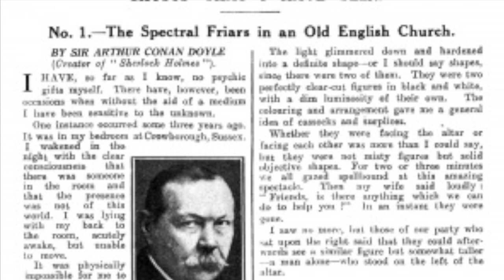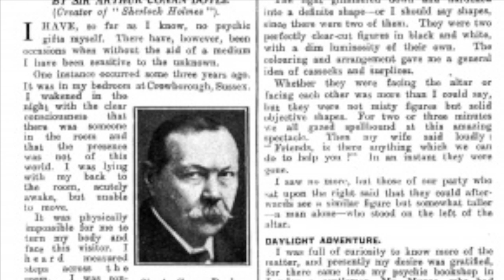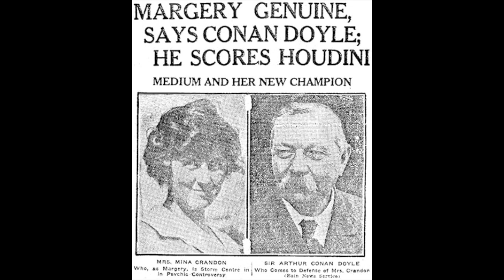Doyle & Houdini: A Tumultuous Friendship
This tells the story of Arthur Conan Doyle and Harry Houdini, two very different men who became close friends for a few years only to have a nasty falling out. But what happened?